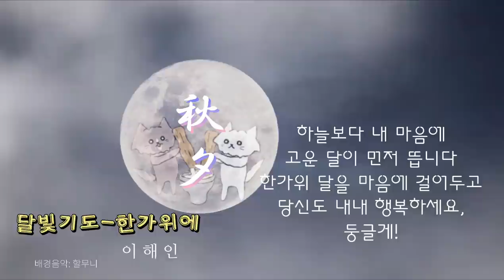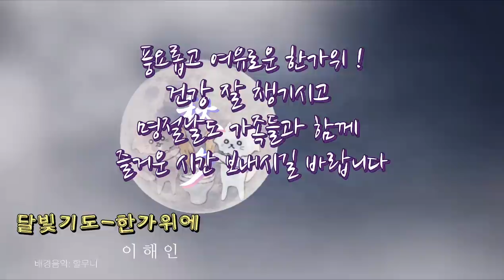[추석인사] 풍성하고 넉넉한 한가위 되세요 (낭송: 주하타입캐스트)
달빛기도- (한가위에)
                   이해인

너도 나도
집을 향한 그리움으로
둥근 달이 되는 한가위

우리가 서로를 바라보는 눈길이
달빛처럼 순하고 부드럽기를

우리의 삶이
욕심의 어둠을 걷어내
좀더 환해지기를

모난 미움과 편견을 버리고
좀더 둥글어지기를
두 손 모아 기도하려니

하늘보다 내 마음에
고운 달이 먼저 뜹니다
한가위 달을 마음에 걸어두고
당신도 내내 행복하세요, 둥글게!

KineMaster
CapCut
Inshot
VLLO
Video Maker
Power Direct
Background Eraser
Snapseed
글씨팡팡
멸치